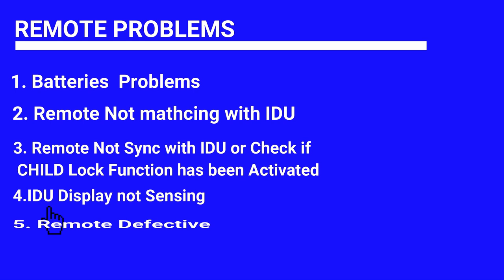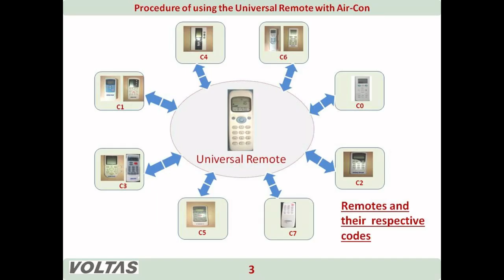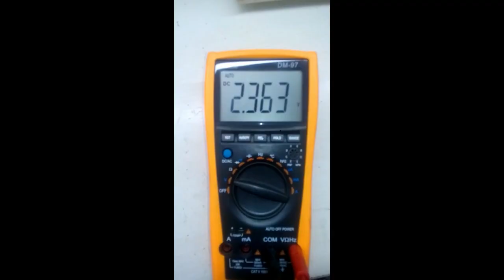VOLTAS AC REMOTE UNLOCK || AC Remote रिमोट चेक करने का तरीका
How to Check Voltas Ac Remote and Unlock
रिमोट चेक करने का तरीका